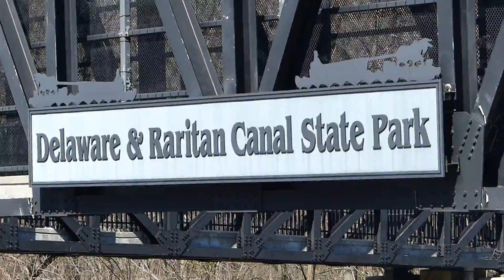3 22 2017 Lawrence Fire Rt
High winds fan a fire in a large log pile on Rt. 1 in Lawrence Twp.
On Scene News Video By Brian McCarthy